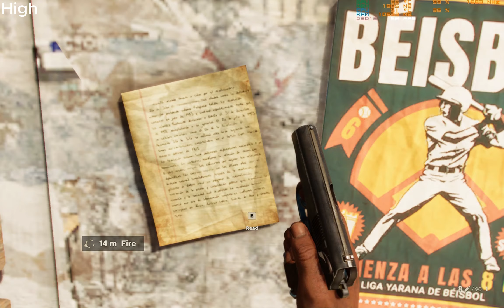Far Cry 6 | GTX 1050 2GB | Gameplay | Ultra | High | Medium settings | 900p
My Pc Specs
i5 8400
MSI GTX 1050 2GB
16GB Ram DDR 4 3200mhz
1TB HDD